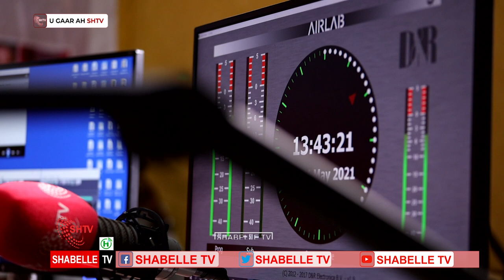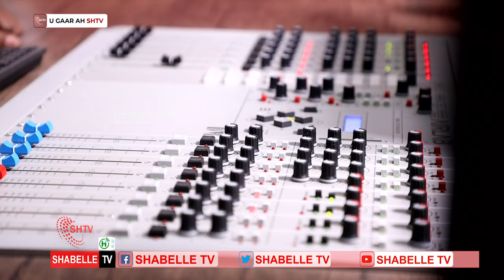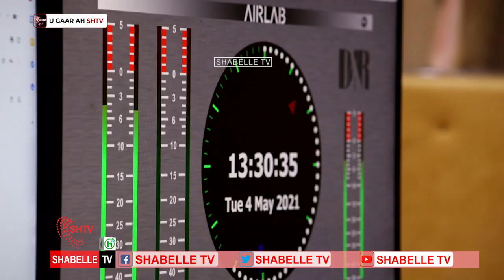Majaajiliiste cambarra dabshid “hadmaa kuuggu dambesay Maqalka Codkiisa”